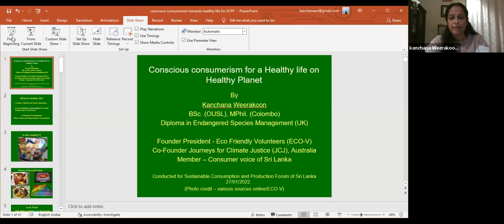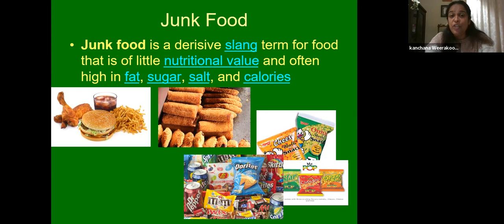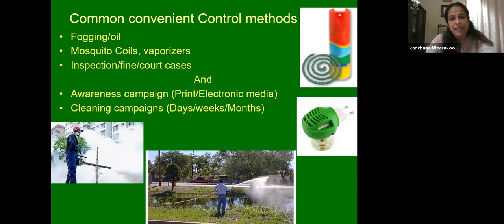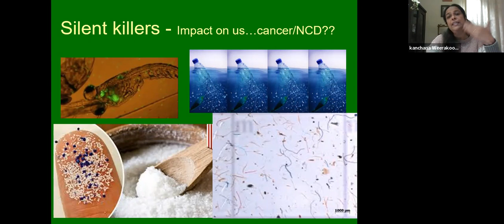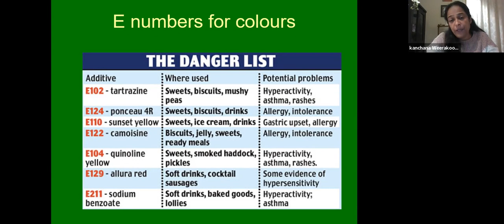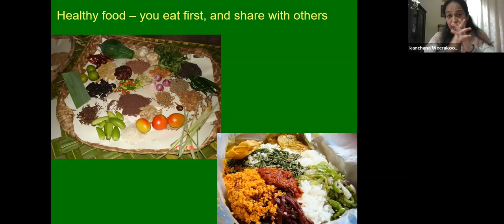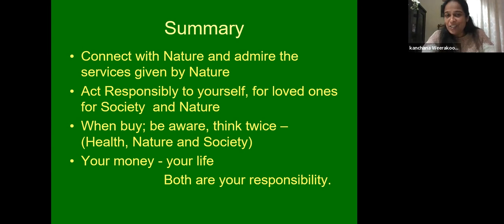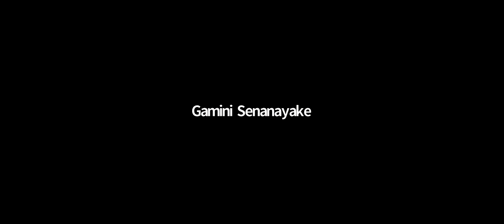Conscious Consumerism - Healthy Consumption for Healthy Living Towards a Healthy Planet